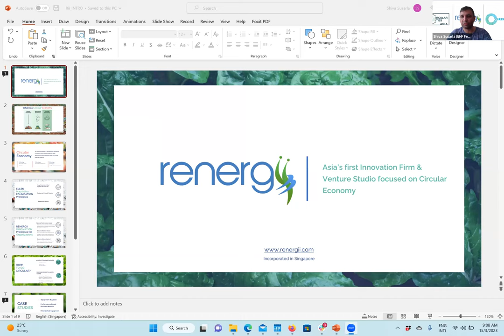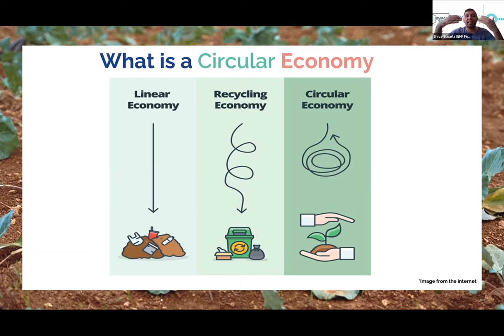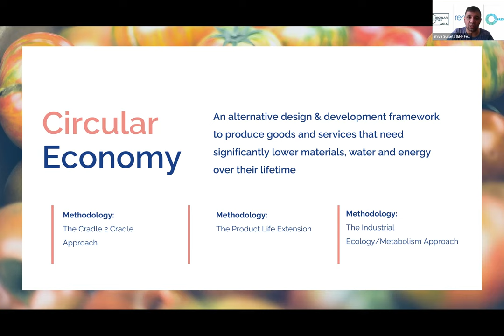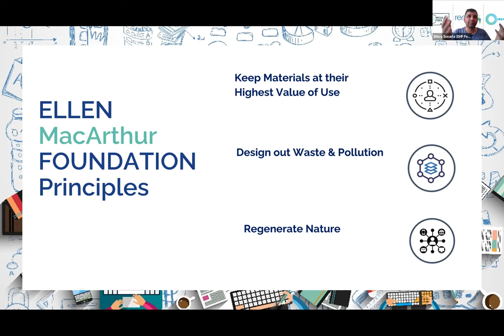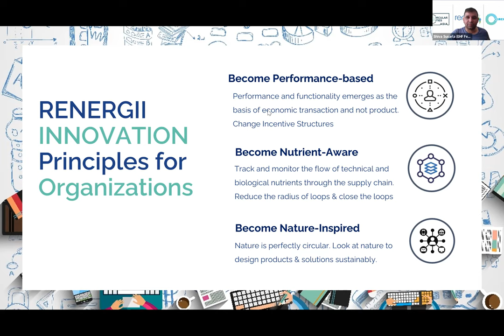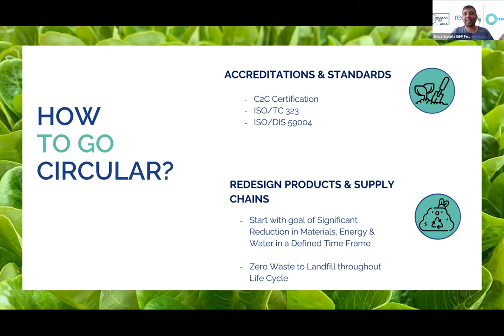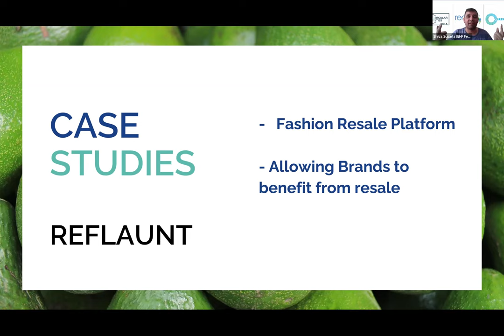How can New Zealand companies incorporate circular economy principles to become more sustainable?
Join EHF Fellow Shiva Susarla as he takes us through a presentation on how organisations implementing Circular Economy principles can not just help them meet their Sustainability goals, but also create new pathways to deliver value to their customers and other stakeholders. The Session focuses on how Circular Economy innovation can prepare organisations for this era of cleantech without compromising on their bottom line in the long run. Shiva is the Founder of RENERGII, a Singaporean innovation firm with the vision of transforming Asian cities into Zero-Waste, Zero-Pollution and (net) Zero-Carbon urban spaces using principles of Circular Economy. RENERGII builds new circular economy startup businesses through their venture studio and investment model.

Shiva is also the Founder of Circular Cities Asia, a NZ-based platform promoting circular economy innovation in University campuses.